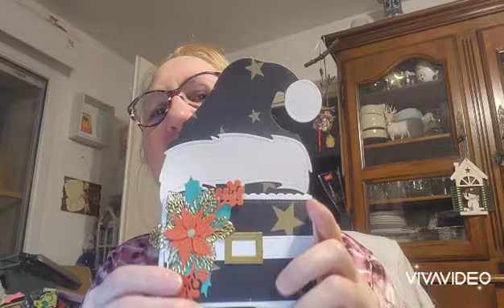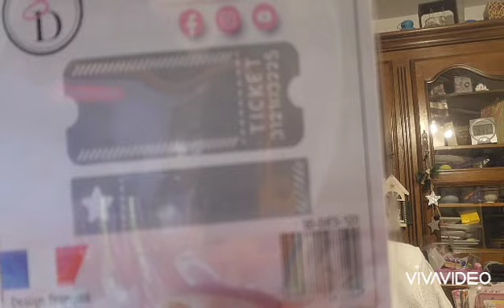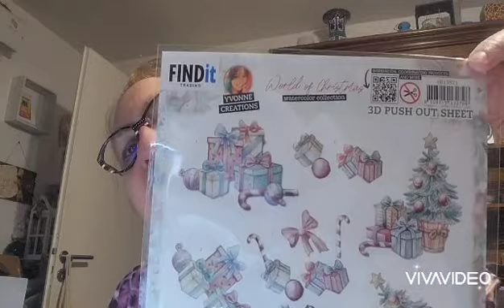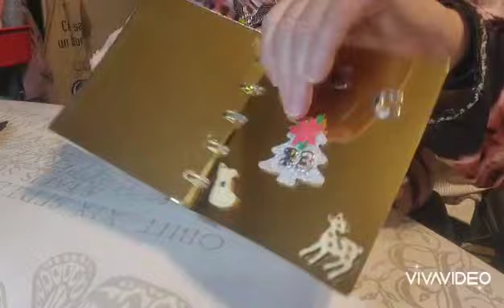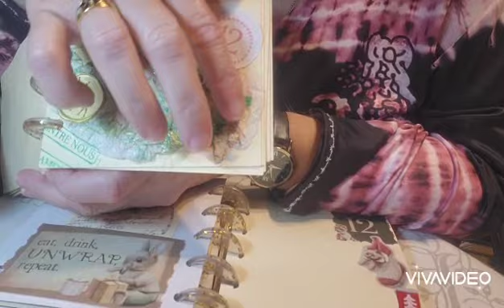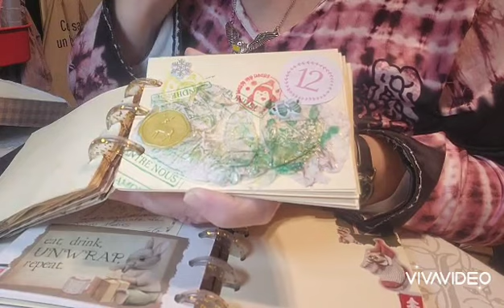calendrierdelavent2023 13#scrapbooking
bonjour

voici la 13ème ouverture des calendriers de l'avent 2023

merci à @djemscrap 💗 et Sandra🧡
vous découvrirez aussi mes trois autres calendriers

mais aussi le december daily2023 qui se complète au fur et à mesure...

zoubiscrap 🧡🫂😘🌻